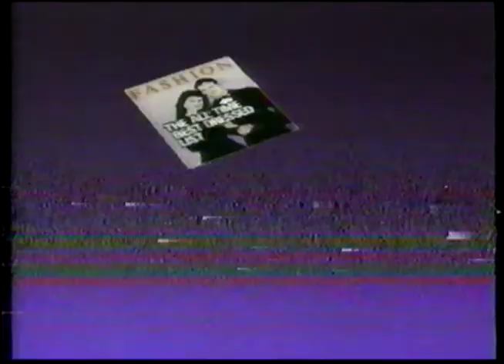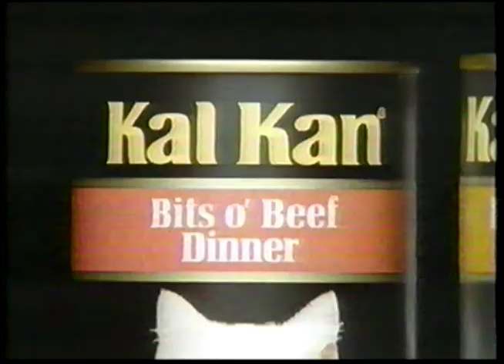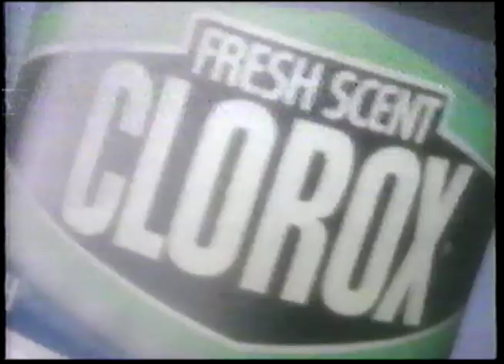WTBS Superstation Commercials 1987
Comprised of two commercial breaks found on an old videocassette of the Supersation Movie Presentation of "The Magnificent Seven" in 1987. Attempted to denoise the audio, as the taped contained a noticable hiss throughout.

Commercials:
-JC Penney Tennis Player Arthur Ashe Fashion Spotlight
-JC Penney Father's Day Sale
-Old Milwaukee Beer
-Spectracide 6000
-Superstation Movie Bumper
-Kal Kan Cat Food
-100% Colombian Coffee
-Oral-B Muppets Themed Toothpaste and Toothbrushes
-Fresh Scent Clorox

All products and commercials are trademarks of their respective holders.